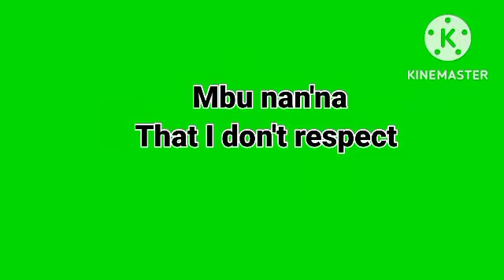take it like that